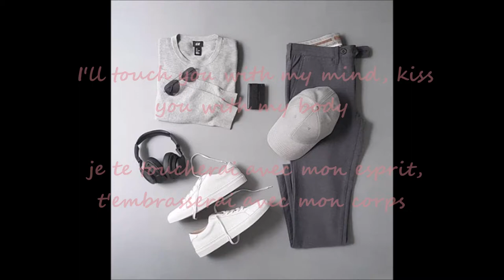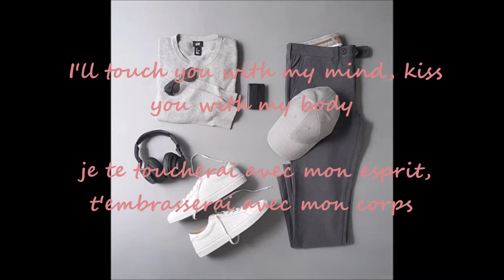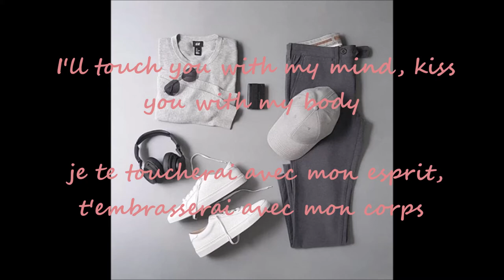C L Williams - Lay You Down